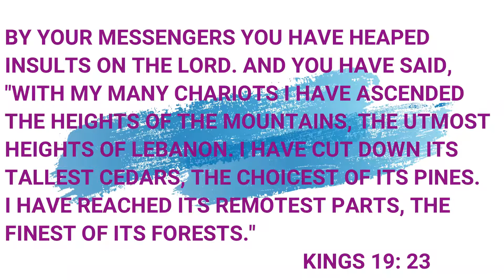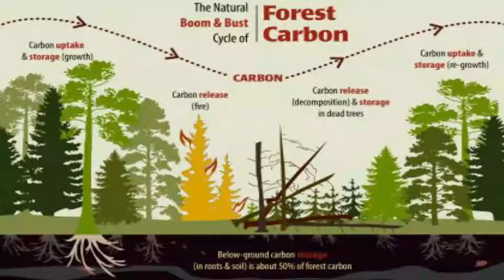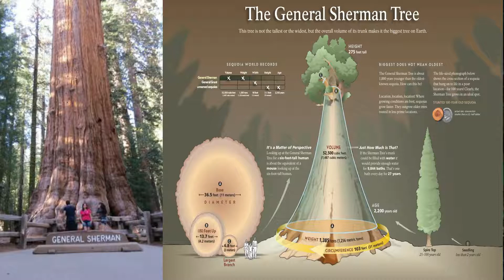HIKING WITH JESUS | DAILY MORNING DEVOTION - DAY 97 | LEENA JASLYN | EL GIBBOR ADVENT MINISTRIES..